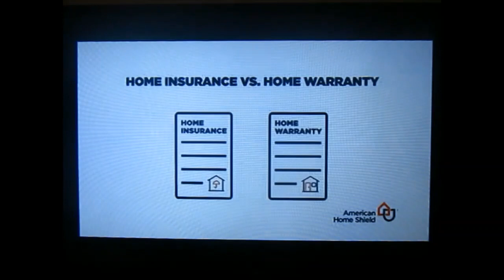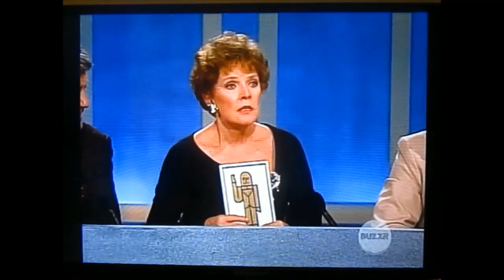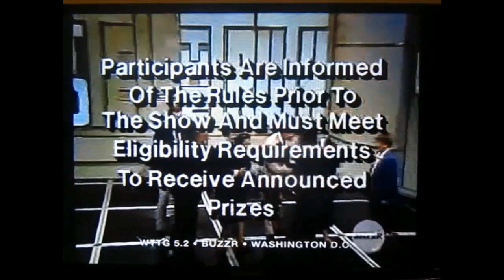To Tell The Truth [Elliott] - William Melvin / Tuskegee Airmen pilot Guest Stars (1990)